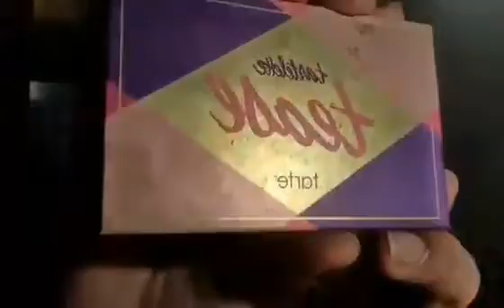How to apply makeup base perfectly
Welcome to ICCHE HOY VLOGS
How to apply makeup base perfectly # stay with ICCHA HOY VLOGS

Hi, this is Fahmida.   I hope you all will love the look. Hope you guys like the way I apply how my foundation.

Through this channel, I will show you the recipes for a variety of delicious dishes. I hope you all can easily make these recipes hotel-style by watching my video at home.

     short URL. at/zCKY0

👉 Enjoy Our Other Episode 🎻

💞My lockdown nighttime skincare routine 2021l

💎No foundation simple makeup look

base-Makeup_Tutorial